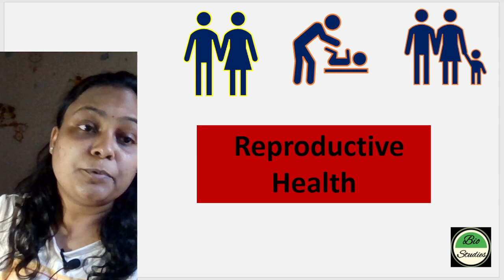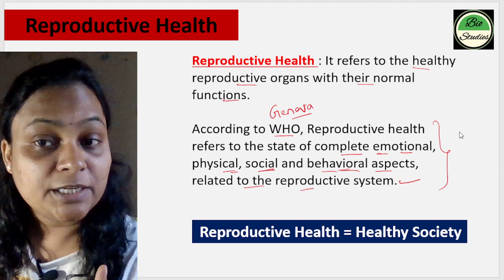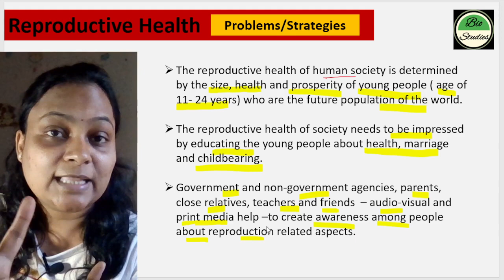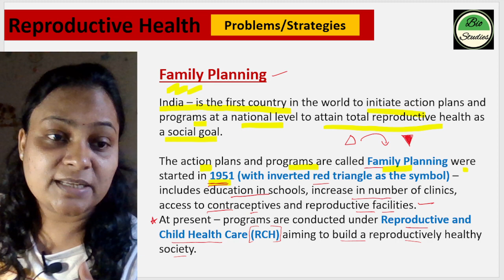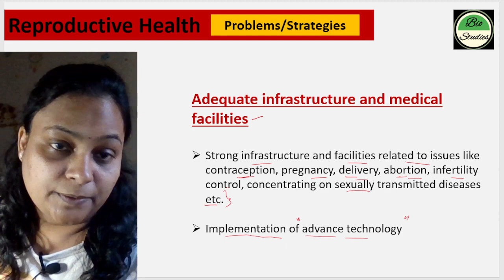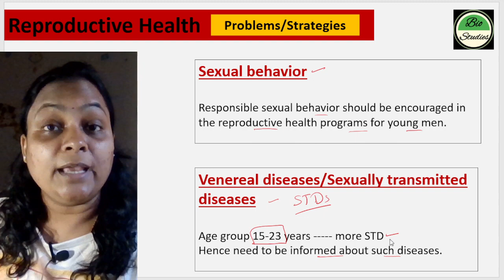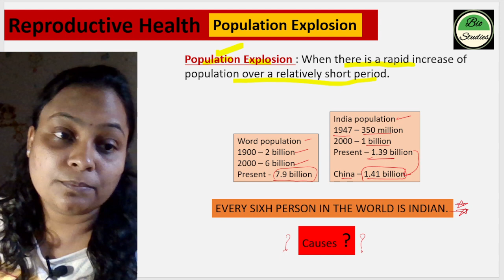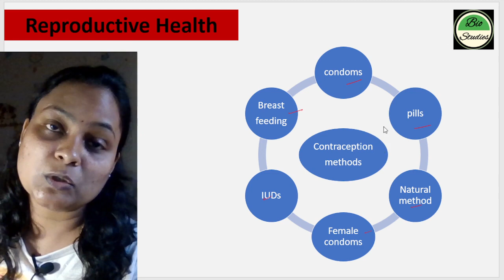Class 11 - Reproductive Health - O1 - Strategies and Solutions